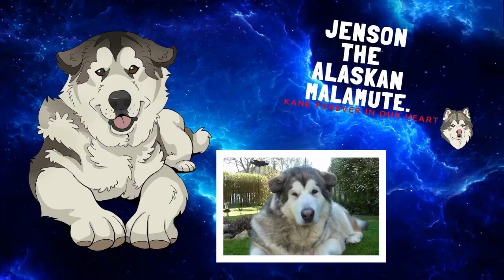Jenson the Alaskan Malamute christmas tree bauble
Christmas kane bauble